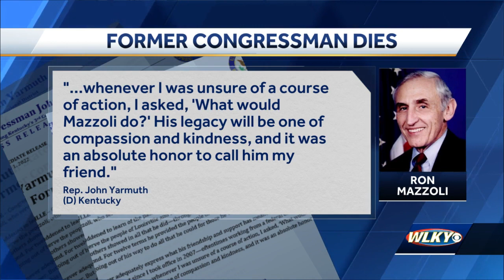Former U.S. Congressman Ron Mazzoli, who served Louisville for 24 years, has died